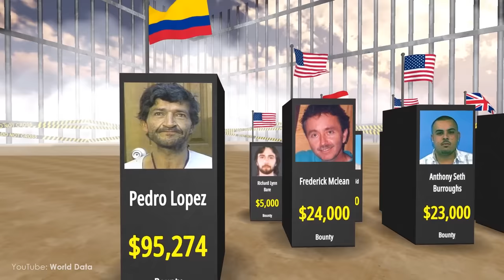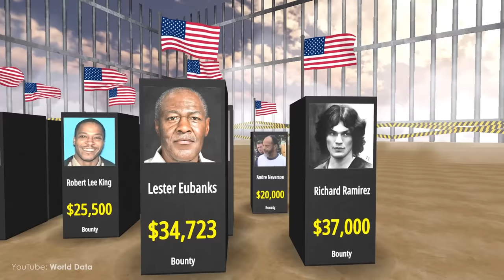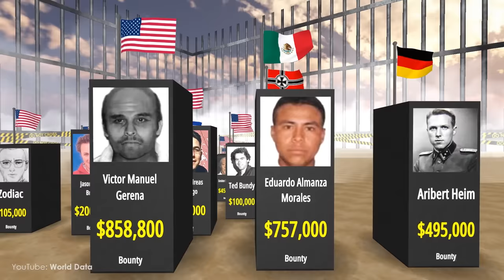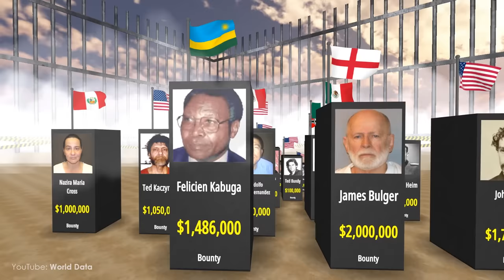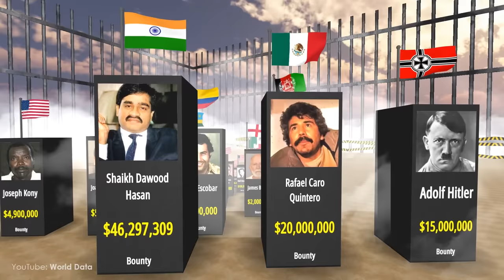Most Wanted People in History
Most Wanted Fugitives